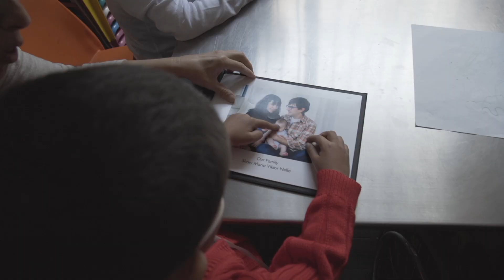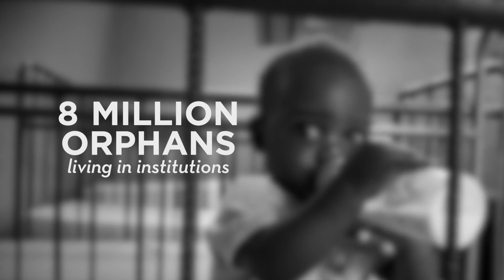A Grander Vision to Reach 8M Children Worldwide